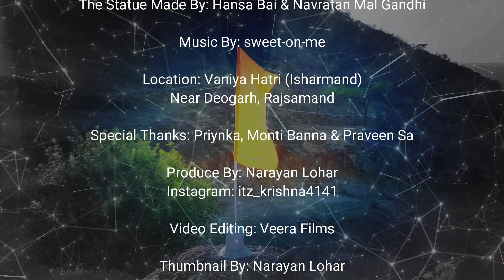मिनी नाथद्वारा (वाणिया हाटडी) || Mini Nathdwara || Bholenath Statue 30 Feet || 2023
The Statue of Belief or Vishwas Swaroopam is a statue of the Hindu God Shiva constructed at Vaniyahatadi (Isharmand) in Rajasthan, India. The statue opened in March 2023. Currently, the Statue of Belief is the tallest statue of Lord Shiva in the in Deogarh Tehsil. The Statue made by Hansa Bai & Navratan Mal Gandhi (Village Panchayat Head)
Video Credit:: Veera Film Isharmand
By: Mr. Narayan Lal Lohar